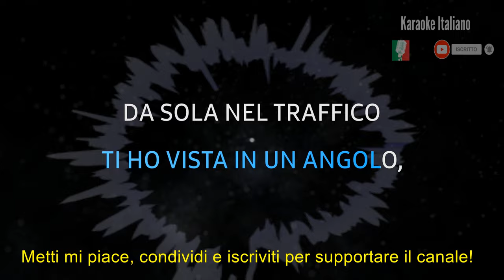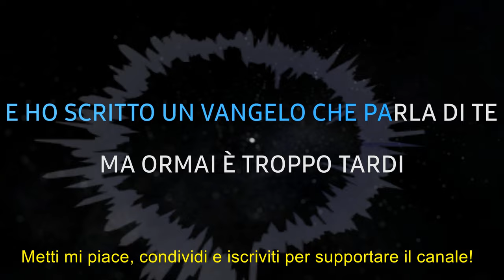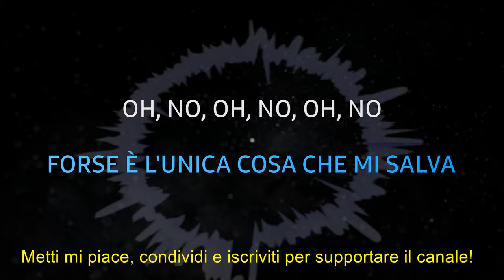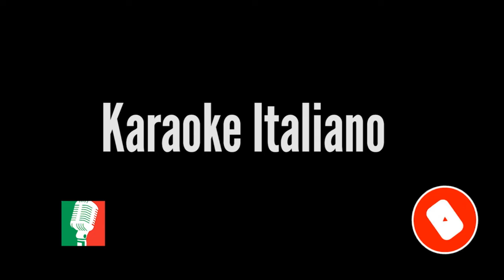Calcutta - 2Minuti - Karaoke Strumentale 🎤